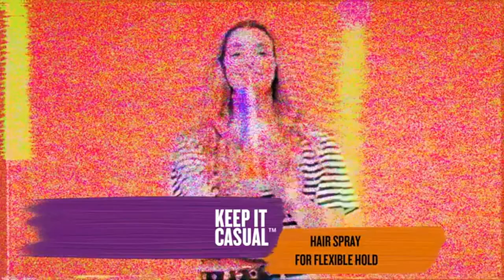Tigi Bed Head Keep It Casual Hairspray - Лак для волос средней фиксации